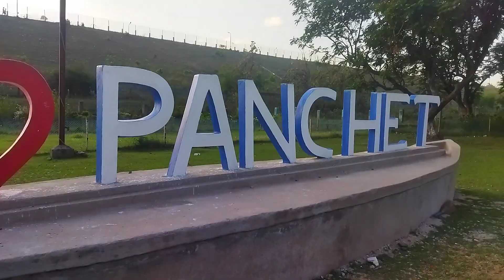My second blogs at panchet dam #2 # sab ab logo par hi mera biswas ha, 🙏🙏🙏🙏🙏